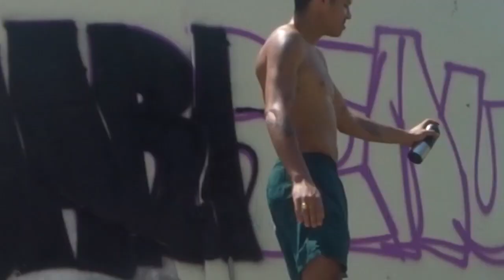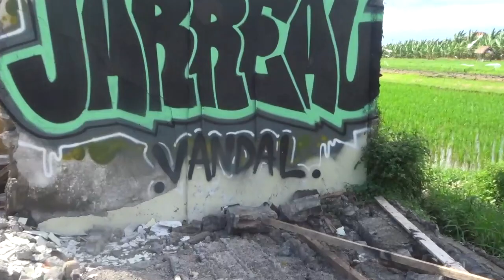My holiday in Asia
Very little recap of me visiting Doha, Dubai, Bali, Shanghai, Chengdu, Guangzhou and jakarta. Taken off my instagram story and my Sony DSC-WX500.